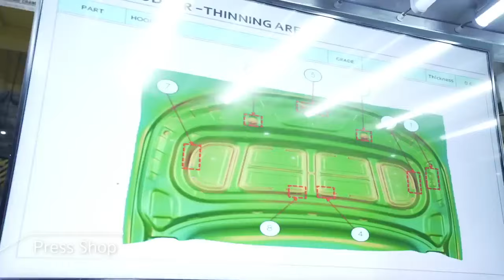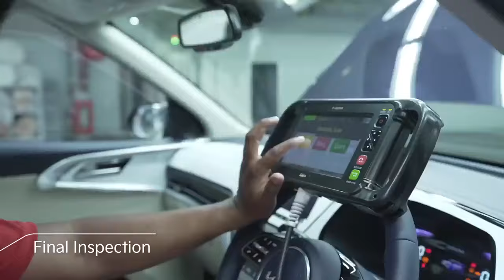Kia Manufacturing Plant in India || Kia Seltos, Sonet, Carens,Carnival Manufacturing Plant Anantapur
This video is made in Telugu with the use of English words in between. We hope you find it useful before making your buying decision. Please feel free to give feedback in the comments section about the video.